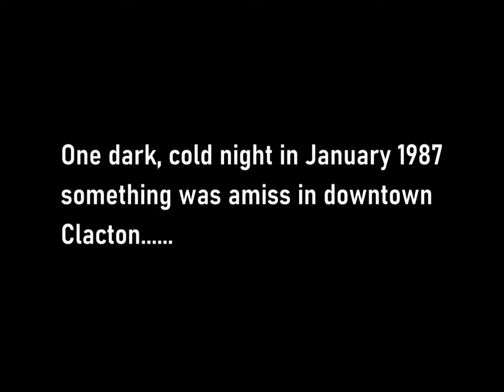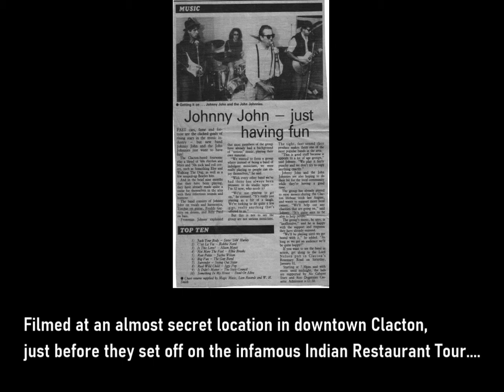Johnny John and the John Johnnies Early Rehearsal Jan 1987 - Do You Love Me?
Johnny John and the John Johnnies were a Clacton based band formed in the late 80s to play pub gigs, have fun and entertain whoever came along. This is an early rehearsal fimed shortly after they were kicked out of the 'RAFA' Club hall (later to be called the Warwick Arms) for being too noisy and raucous in the bar afterwards.

For copyright purposes, this is clearly not a track written or owned by Johnny John and the John Johnnies. All rights remain with Berry Gordy Junior (Writer) and The Contours (Original artists)